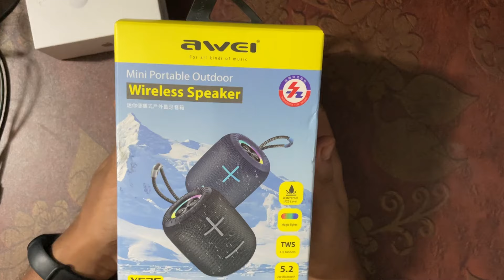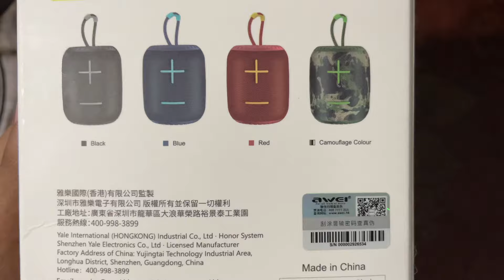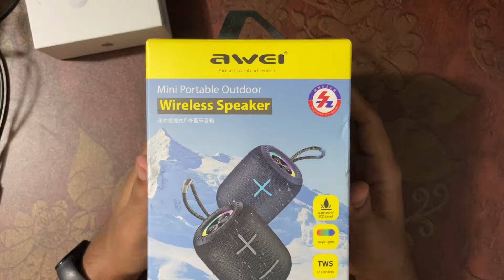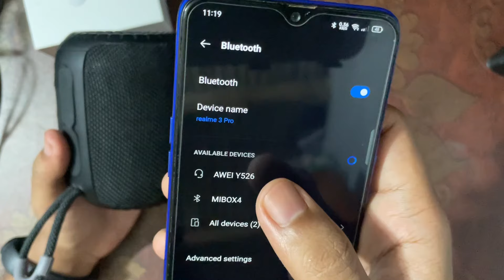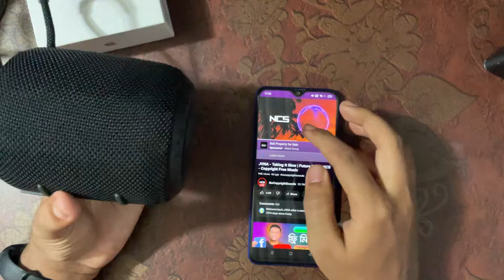ছোট মরিচের ঝাল একটু বেশিই🔥| Awei Y526 Wireless Speaker Unboxing & Sound Test 2024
আজকের ভিডিওতে আমরা আনবক্স করছি Awei Y526 পোর্টেবল ওয়্যারলেস স্পিকার! 🎵🔊 এই স্পিকারটির অসাধারণ সাউন্ড কোয়ালিটি এবং কম্প্যাক্ট ডিজাইন সম্পর্কে বিস্তারিত জানব। বিস্তারিত জানতে ভিডিওটি দেখুন এবং আপনার মতামত জানান।
🔍 In This Video, You'll Learn:
► 00:00 Introduction
► 00:45 Warnings, Where to Buy & Prices
► 02:07 Unboxing the Awei Y526 Speaker
► 03:04 First Impressions and Design Analysis
► 03:28 Specifications and Features Overview
► 05:44 Sound Test and Performance
► 07:55 Conclusion
🎥 Gear I Use:
Your support means the world to us. Keep exploring, keep learning, and keep growing with Rumman Zone!